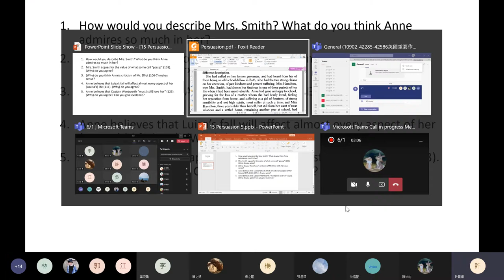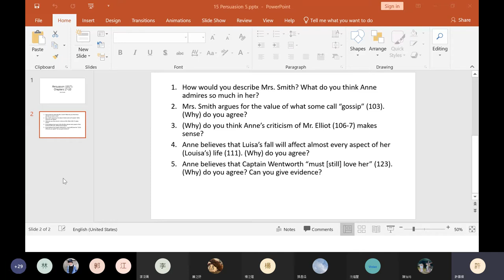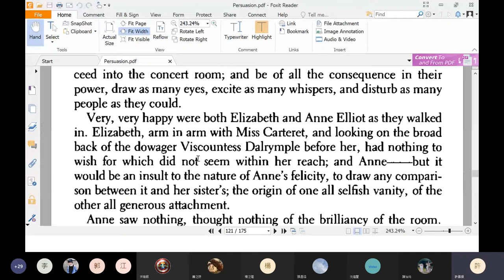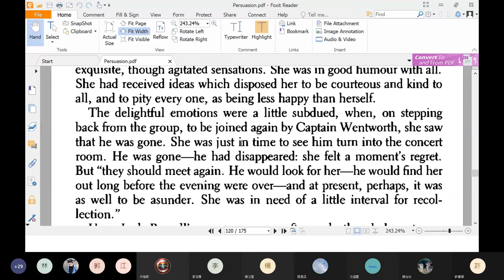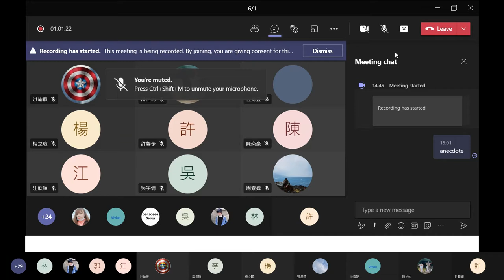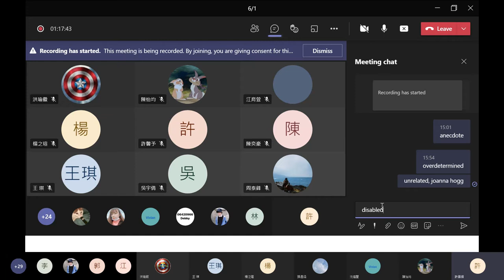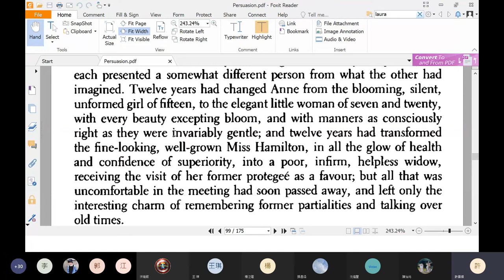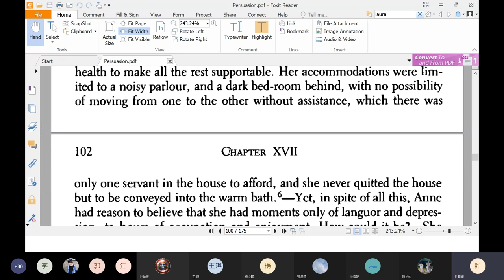2021 Spring: British Important Writer's Works (Tues) - 15 Persuasion, chapters 17-20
Shifted to online course instruction due to pandemic. Lecture originally scheduled for 1 June, at Ming Chuan University Taoyuan Campus. Concepts covered: Jane Austen's Persuasion, chapters 17-20.